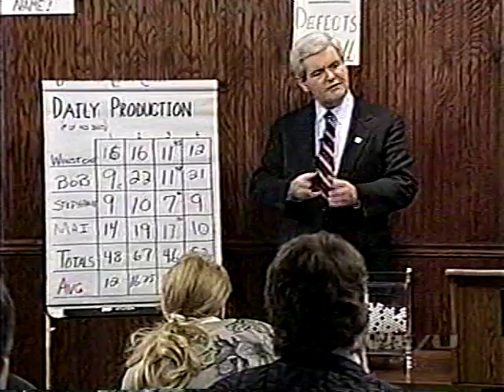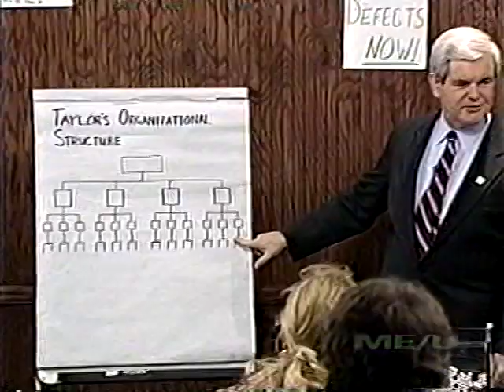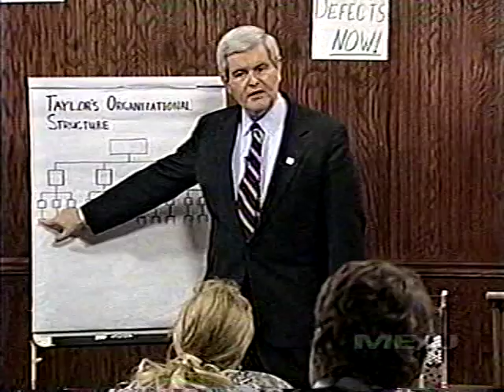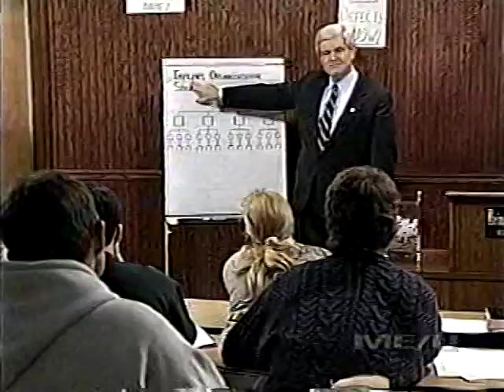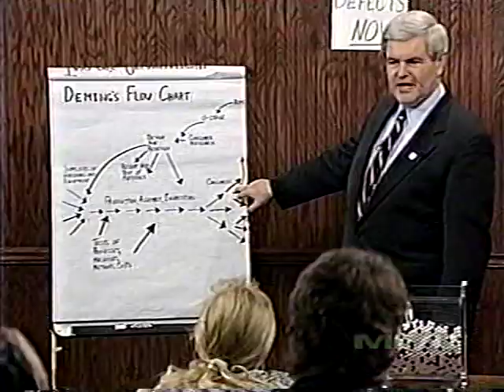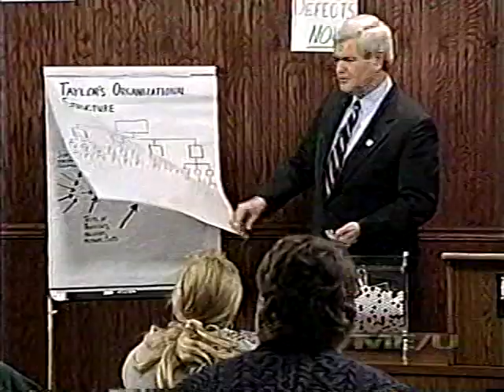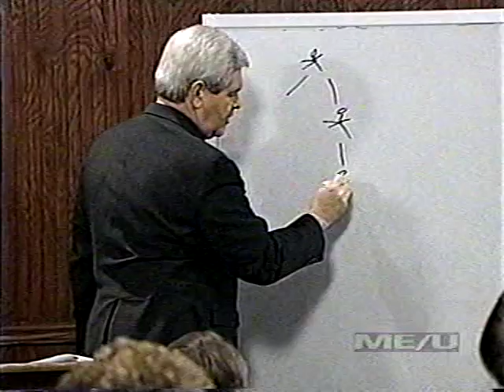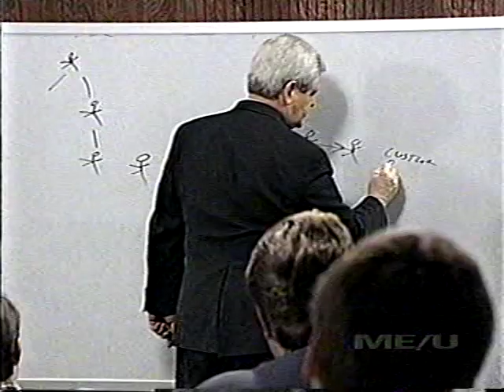RAC06j.mpg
Renewing American Civilization Course - Lecture Six -- February 11, 1995 -- Pillar Five, Quality as Defined by Deming (Part 09 of 12)